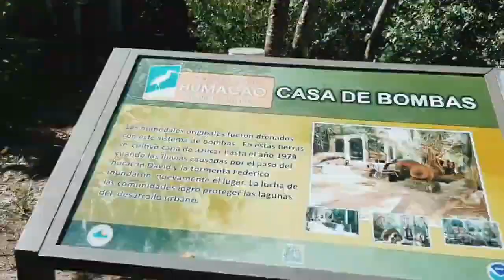Como grabar audio y video por separado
Con esta herramienta te ayudara con el crecimiento de tu canal

Si desea hacer una donación para nuestro canal lo puedes hacer desde aquí debajo.

campanita de notificaciones para que no te pierdas nada de nuestra comunidad.